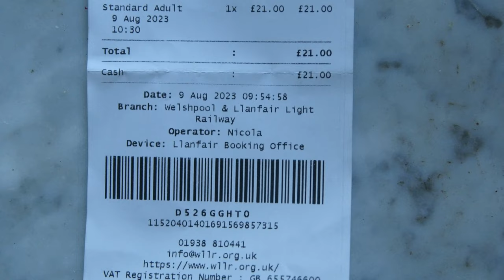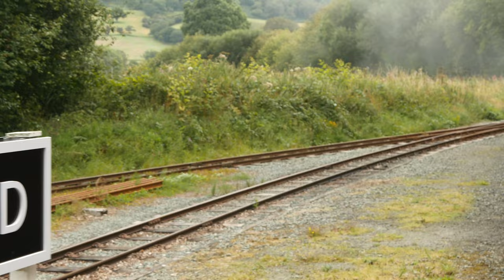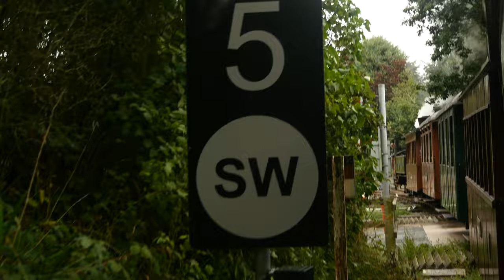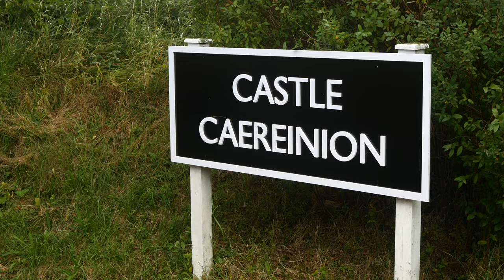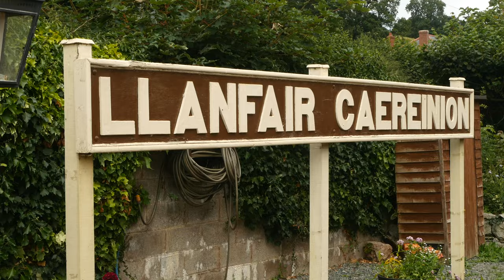W&LLR 2023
A visit to the Welshpool & Llanfair Light Railway on 9/8/2023. Produced in 4K  - 3840x2160 @25 fps.

Observe how green the fields were; no shortage of grass for the sheep to graze this year. And no risk of lineside fires here today, either. No heatwave this year.